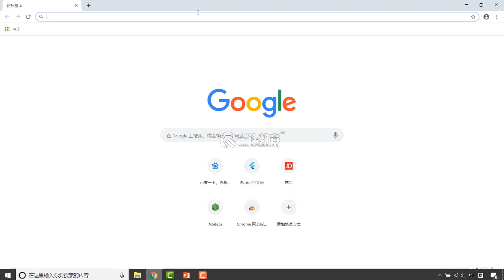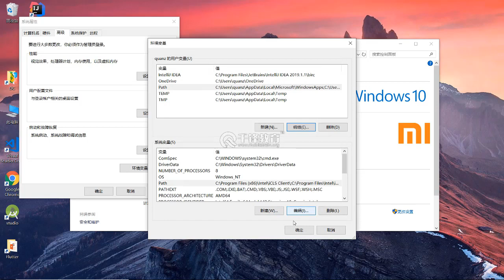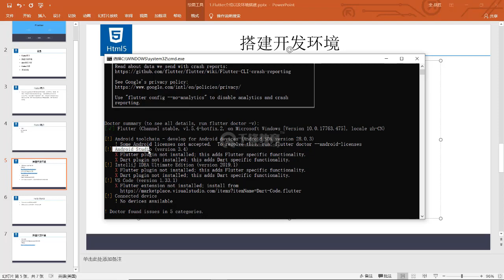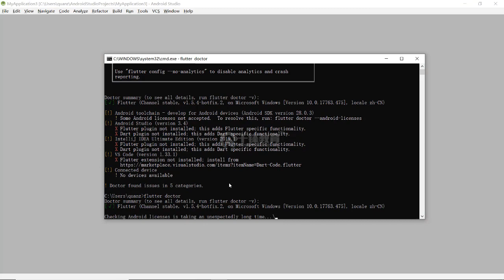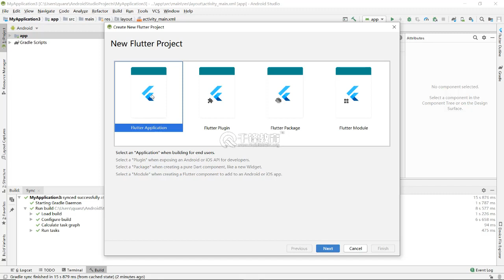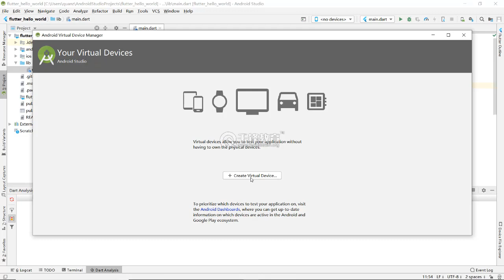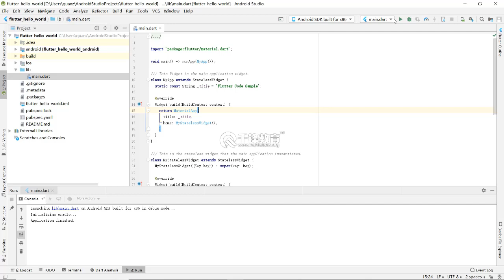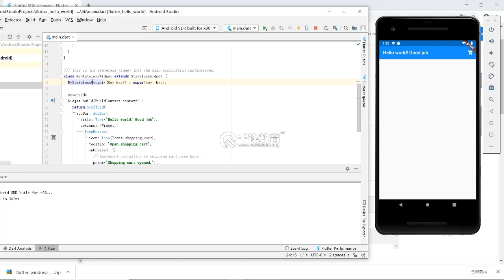千锋web前端教程：第002集 Flutter开发环境配置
2019最新Flutter全套视频~全套资料【千锋Web前端】
课程介绍：
Flutter是谷歌的移动UI框架，可以快速在iOS和Android上构建高质量的原生用户界面。 在开发时可以提供毫秒级热重载，拥有富有表现力，漂亮的用户界面，接近原生的性能。同时也可以非常方便的与原生代码集成，是移动端app开发的不二选择。